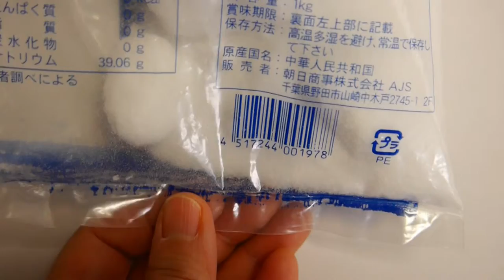Japanese exporter grocery food from Japan export importer Japanese high quality salt Rising Brand